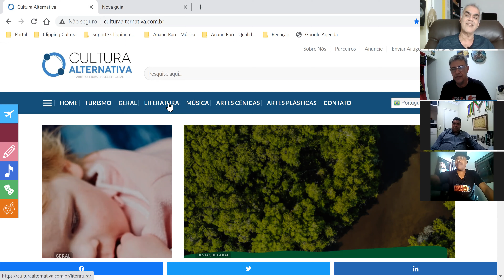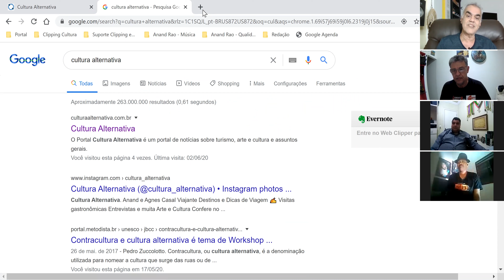Liquidificador de ações e ideias com Jota Pereira, Wenderson e Zeca Magrão